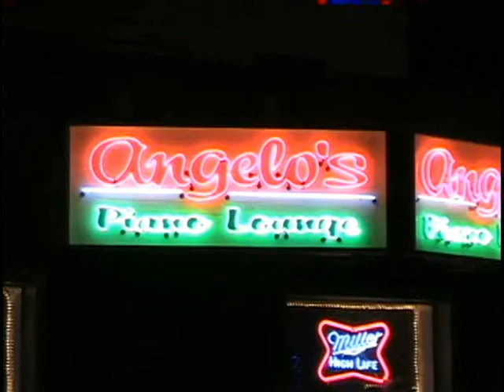"It's Time Gentelmen Time", Sung by Danny Keegan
Angelo's Piano Lounge, Milwaukee, WI